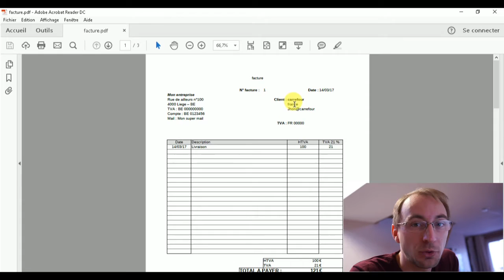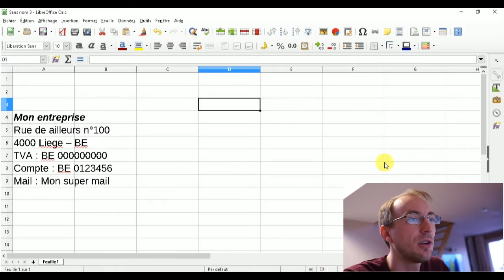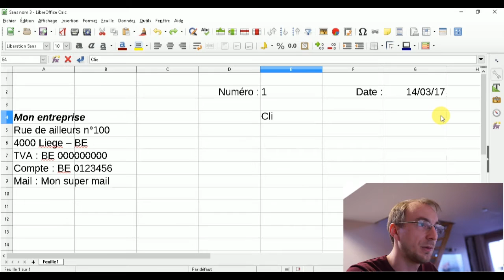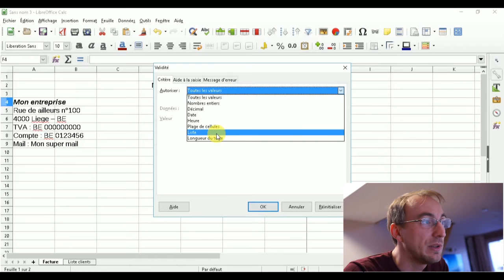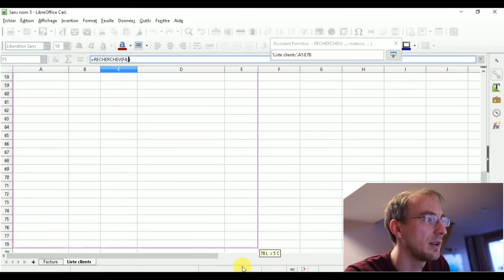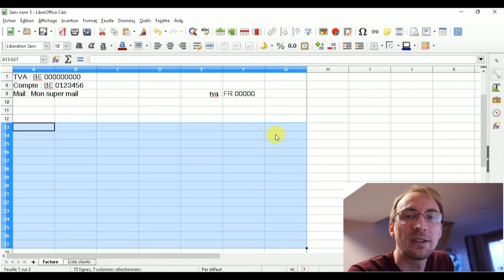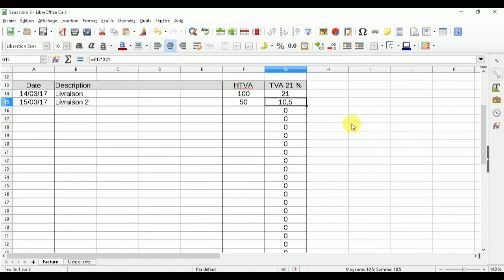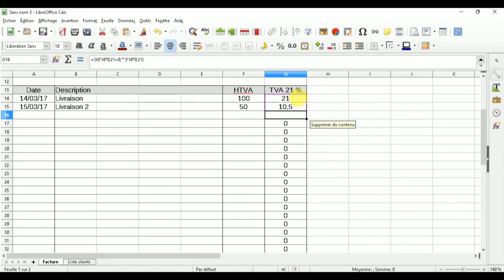Comment créer ses factures avec un listing client avec excel (13/30)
► Informatique | Les factures peuvent être générées par un tableau comme libre calc ou excel.

► Pour découvrir les formations et avoir accès aux promotions

► Pour vous aider à avancer dans vos business, vous devez avoir les bons outils et savoir tout ce qui est possible avec les outils que vous possédez déjà.
C'est pourquoi je vous explique comment créer facilement des factures avec des calcules automatiques et un listing client avec libre calc. ( Excel )

► ►  Benoit DESMIDT Entrepreneur et investisseur belge.

Immobilier | Comment créer ses factures avec un listing client avec excel (13/30)